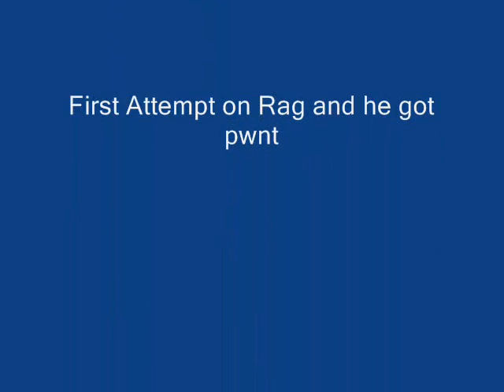Veritas vs Ragnaros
First attempt on Rag and we destroyed that bitch